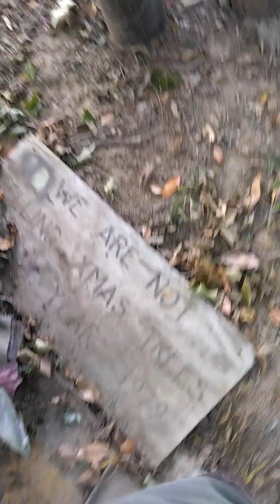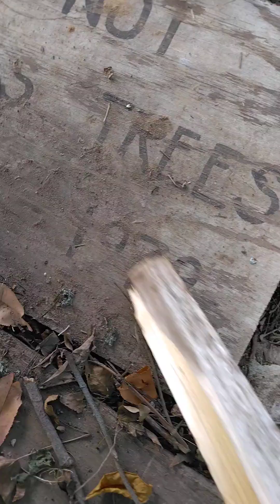All the Things